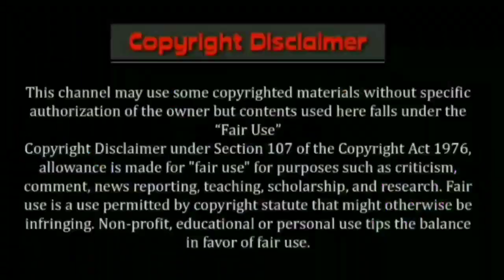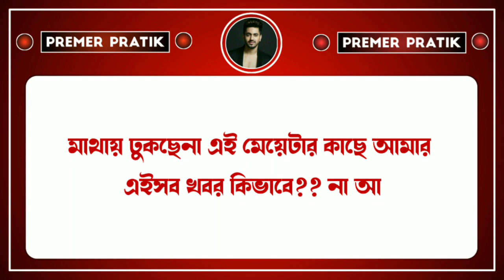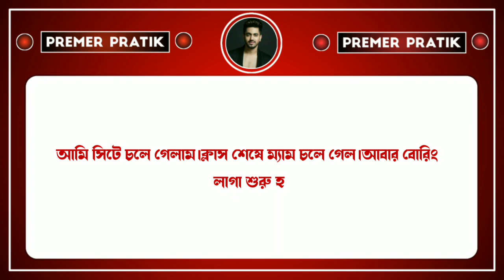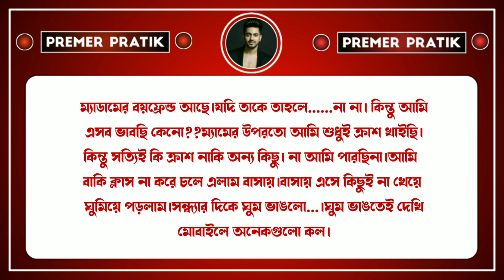ডেভিল ম্যাম Vs ফাজিল স্টুডেন্ট ||পর্ব - ৫ || A Romantic Love story || Ft :- Tapashi & Pratik + 3more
🎙 Voice :   -তাপসী - প্রতীক -   অপর্না     - দেবোর্পিতা -   সাহেব

✍ Script : Collected  (Modified bye Me)

♫Thumbnel Edit : Pratik ( me)

♫Audio Edit :  Pratik ( me )

✎Video Edit  : Pratik (me)

❣ Special Thanks to our team members